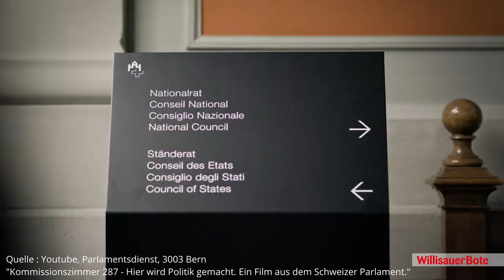Am WB-Stammtisch mit Andreas Bärtschi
Am 22. Oktober wird gewählt. Der WB hat sich im Hinblick auf die Nationalratswahlen mit den fünf Kandidierenden aus der «Böttu-Region» am Stammtisch im Gasthof Mohren in Willisau getroffen. Heute: Andreas Bärtschi (FDP, Altishofen).